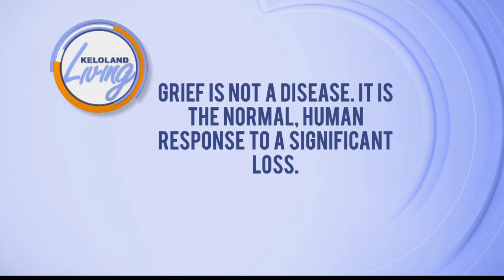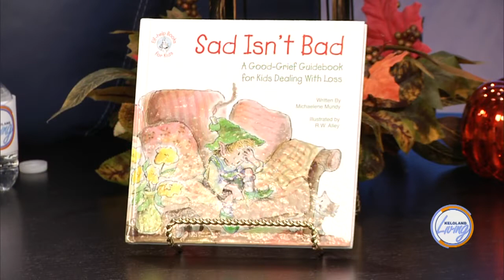KELOLAND Living: Sad Isn't Bad